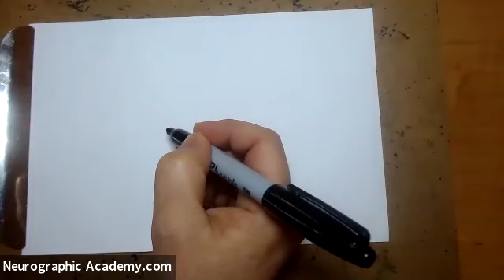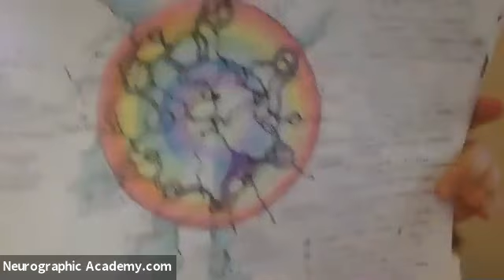Neurographics Class For Beginners English NeuroGraphicAcademy art meditation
Neurographica Neurographics NeuroGraphicAcademy America English.

The Neurographica method is based on the practice of drawing, coupled with the intention of the one who is creating the picture in order to express their feelings and emotions through the drawing.

The Neurographica method is very practical, it helps to initiate positive changes in your life. Neurographica is about breaking patterns. We are finding new solutions, finding organic ways to release outdated patterns in our lives.

Neurographica helps to recognize personal patterns or hidden obstacles, and try different steps to find a creative solution. It can be used as Art Meditation for self-exploration, expressing emotions, holding a positive intention.
We use Neurographica to balance our mind and inspire creativity and imagination.